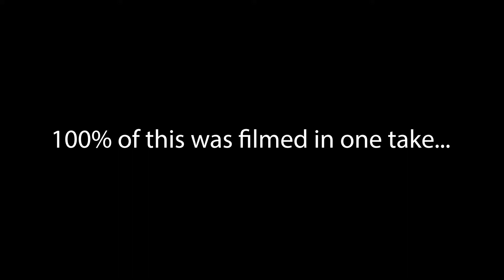The 1 take b-roll sequence!!! (feat. Arrow Vlogs) | ZJ STUDIOS